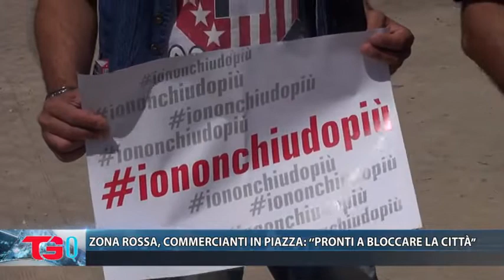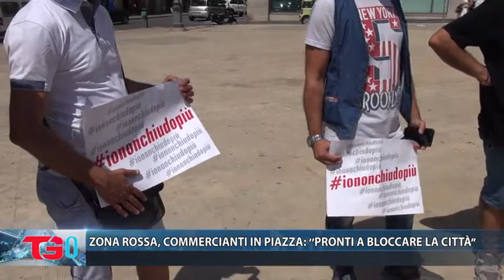ZONA ROSSA, COMMERCIANTI IN PIAZZA ‘’PRONTI A BLOCCARE LA CITTÀ’’